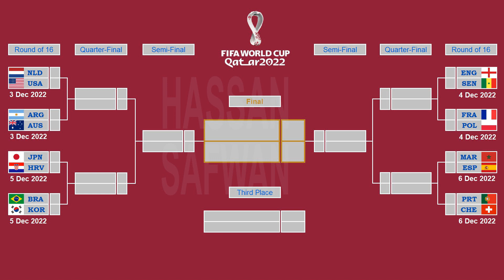كأس العالم 2022 | المنتخبات المتأهلة الى الدور 16 وجدول المباريات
نتائج مباريات اليوم كأس العالم 2022
المنتخبات المتأهلة الى الدور 16 وجدول المباريات - كأس العلم 2022